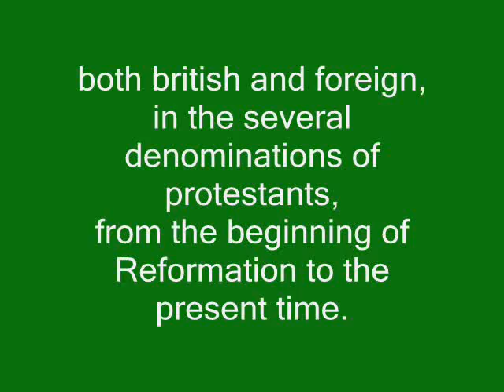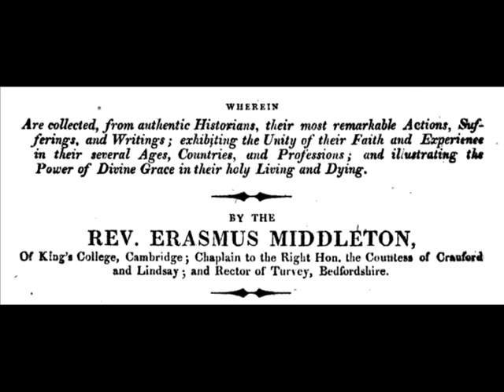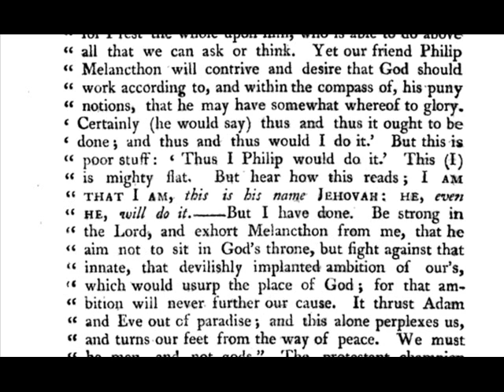Il nome di Dio JEHOVAH - 1816 - Evangelical Biography - Erasmus Middleton - GEOVA name of God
Il nome di Dio JEHOVAH
1816
Evangelical Biography;
or,
an historical account of the lives & deaths of the most eminent
and evangelical autors of preachers,
both british and foreign,
in the several denominations of protestants,
from the beginning of Reformation to the present time.

By the
Rev. Erasmus Middleton,
of King's College, Cambridge; Chaplain to the Right Hon, the Countess of Crauford
and Lindsay; and Rector of Turvey, Bedfordshire.

A New Edition, illustrated with fifty-one portraits.

In four Volumes, - Vol. I.

London:
Printed for W. Baynes,
54, Paternoster-Row.